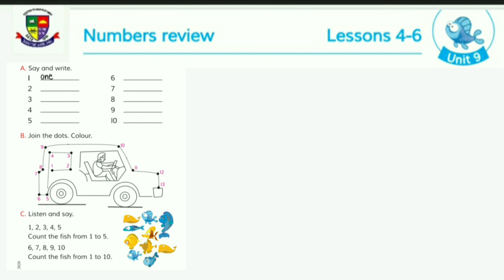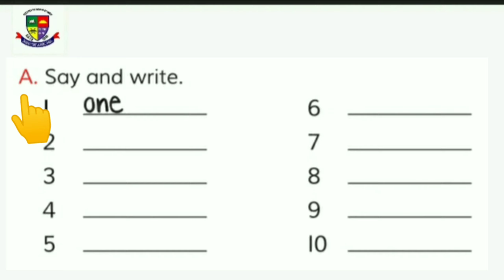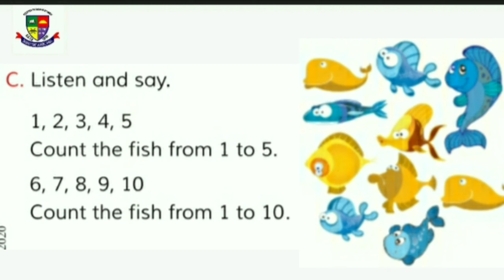দ্বিতীয় শ্রেণি। ইংরেজি। Unit-9,Lessons :4-6.Numbers review.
শিক্ষার্থী বন্ধুরা,
রফিকরাজু শিক্ষা পরিবার একটি নাম,একটি বিশ্বাস। আর বেসিক গঠনের একটি নির্ভরযোগ্য শিক্ষা প্রতিষ্ঠান।

Rafiqraju school tv  এর ক্লাসগুলো বারবার দেখলে আশা করি তোমাদের অনেকটা উপকার হবে এবং ঘরে বসেই তোমরা ক্লাস এর আনন্দ উপভোগ করতে পারবে।

সম্মানিত অভিভাবক,
আপনার কোমলমতি সন্তান কে আমাদের রফিকরাজু ক্যাডেট স্কুল এর যেকোনো শাখায় ভর্তির  জন্য যোগাযোগ করুন -

🌱 শাখা অফিসঃ ৪নং ওয়ার্ড,সখীপুর পৌরসভা,     সখীপুর ,টাঙ্গাইল। 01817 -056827.
🥦 প্রধান কার্যালয়ঃ জেলা সদর রোড,আকুর টাকুর পাড়া, টাঙ্গাইল।মোবাইলঃ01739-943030,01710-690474,
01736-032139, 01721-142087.